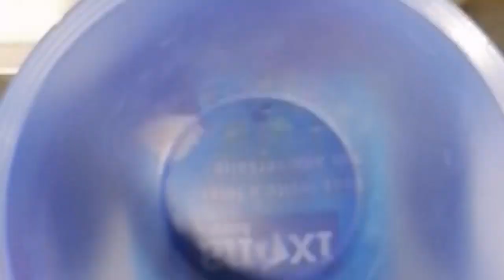Ghoriba de cacahouètes et noix de coco moelleuse حلويات العيد: غريبة معلکة ديال الکاوکاو والکوک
المقادير:
250غرام کاوکاو محمر و مطحون بقشرتہ
250غرام الکوک
250غرام سکر حبيبات
3بيضات
2معالق کبار عسل أو مربی
2معالق کبار کاکاو
نصف کأس زيت
نصف کأس زبذة
ملح
سکر صقيل للتفنيذ